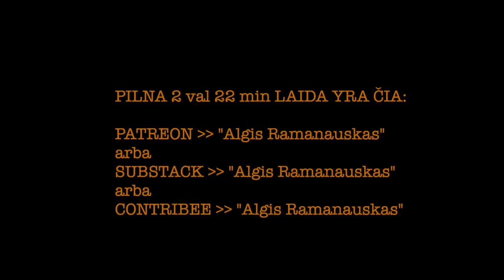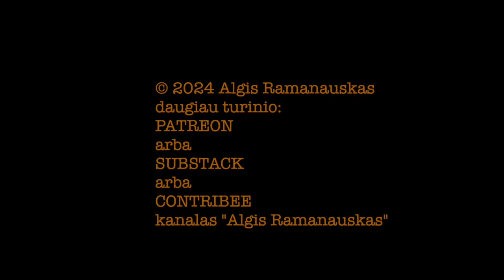Ramanauskas ARŪNAS VALINSKAS #14 20241015 vieša versija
TEMOS:
00:00:00 Grožis, plikė, Medūza Gorgona, Argonautai, alpakos, Sirenos ir skęstančios senės
00:03:33 Centrinis šildymas. TS vs Liberalų Sąjūdis: kodėl rinkaisi TS? Žemaitaitis, Vėgėlė
00:21:02 Laidoji TS koaliciją su Socdemais? Skvernelis, Karbauskis
00:24:54 Laisvės Partija. Pinskai. Marginalų fiasko
00:36:17 Vilnijos pseudolenkai
00:38:48 Apie manipuliatyvius dejavimus dėl „valdžiukės“, „neįsiklausymo“ į „antrąją Lietuvą“, „ofisinių“ ir kt.
00:51:18 Uspaskych. Vėl Žemaitaitis
01:05:37 Valinsko ir Ramanausko „šaudymų“ aptarimas
01:10:07 Atsakymai į Rėmėjų klausimus, dosniai prasiplečiant